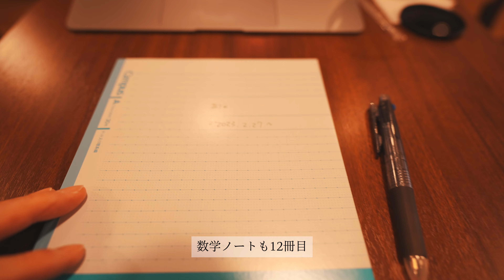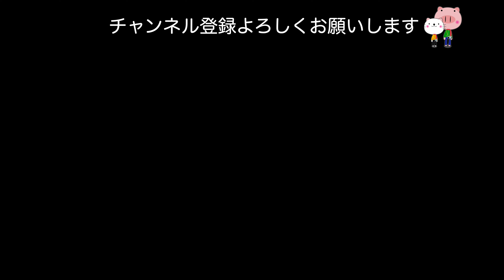明日からの旅行に持って行くカメラとレンズとマイクはSONY a7IVとFE 20mm F1.8 GとECM-B10で決まり！ / 旅行用に追加したアイテム紹介 [4K vlog #194]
今回の動画では、1年以上ぶりに実現した家族旅行の準備と、その舞台裏をお届けします！旅行で活躍するであろう最適なカメラやレンズ、さらに旅行用に新調した便利アイテムなど、みなさんにも役立つ情報が盛りだくさんです。そして後半は、いつものリラックスしたVLOGでカフェや猫散歩の様子もお楽しみください！

📷 もくじ 📷
0:00 🌟 必携！旅行に持って行くカメラ・レンズ・マイク紹介
4:31 🛍 旅行用にゲットしたアイテムたち ① Anker 65W 3ポート充電器 - 旅行の必需品！
6:17 ② Anker 622 モバイルバッテリー - 充実のバッテリー容量！
9:19 ③ Apple AirTag 4個入りセット - 迷子にならない！
10:51 🌿 VLOG - お気に入りのカフェでリラックスタイム
11:49 🐾 猫散歩 - 愛猫とのほんわか時間

ぜひ動画をチェックして、家族旅行の楽しみや便利アイテムについて一緒に盛り上がりましょう！お楽しみに！

👀動画で紹介しているアイテム
充電器 Anker PowerPort III 3-Port 65W Pod
バッテリー Anker 622 Magnetic Battery
Apple AirTag ４個入り
AirTagカードケース
SONY a7IV
SONY FE 20mm F1.8 G
SONY ECM-B10

このチャンネルでは、アラフィフのIT＆デザイン好きが、郊外でのリモートワーク生活を楽しみながら、たまに銀座のオフィスや旅行先での日常VLOGをお届けします！

カメラやガジェット大好きな僕たちが、お気に入りのコーヒー片手に、最新情報やクリエイティブなことにどっぷり浸っています。そして、このチャンネルのイラストやBGMも、すべてオリジナルで作っているので、楽しさ倍増です！

みんなで、のんびりとした郊外でのリモートワーク生活を満喫しながら、カメラやガジェット、コーヒーの魅力をシェアしましょう！

●撮影機材
俯瞰撮影はZV-E10とキットレンズです。
📹SONY a7IV
📹SONY ZV-E10L
📹Apple iPhone 14 Pro
📹 SONY E 11mm F1.8
📹SONY FE 35mm F1.8
📹TAMRON 28-75mm F/2.8 Di III VXD G2
🎤SONY ECM-B10